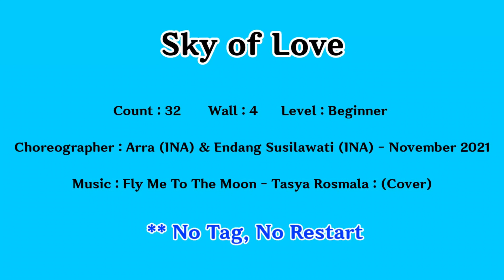💟TUTORIAL | 스텝설명💟 Sky of Love Line Dance (Arra & Endang Susilawati) | 32c 4w Beginner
Choreographer : Arra (INA) & Endang Susilawati (INA) - November 2021
Music : Fly Me To The Moon - Tasya Rosmala : (Cover)

🟥( GOLD LINE ) 국금선 라인댄스🟥